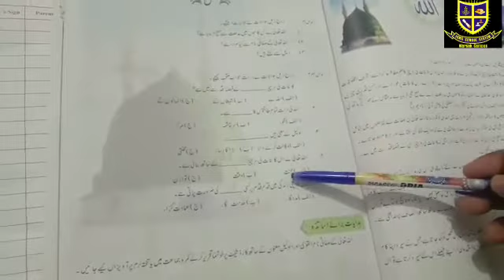Class:7th Islamiyat lesson Monday(26-04-2021)